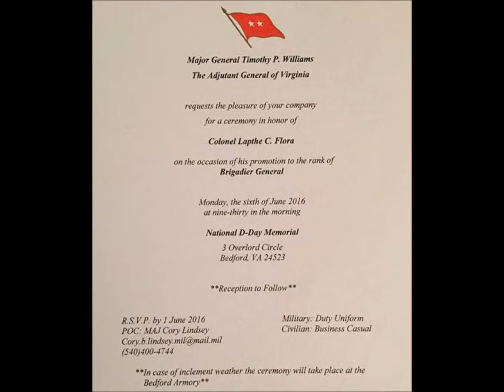Music.430.Chuẩn Tướng Lapthe C.Flora.Vẻ Vang Người Việt Quốc Gia.(HPN-LV)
SÁNG TÁC HÒA ÂM TRÌNH BÀY HOÀNG PHƯƠNG NGUYÊN.KÍNH TẶNG CHUẨN TƯỚNG LAPTHE C.FLORA(Châu Lập Thể) VÀ GIA ĐÌNH.KÍNH CHÚC GIA ĐÌNH CHUẨN TƯƠNG,CỘNG ĐỒNG NGƯỜI VIỆT QUỐC GIA HẢI NGOẠI MỪNG LỂ TẠ ƠN AN LÀNH VÀ HẠNH PHÚC.Hoàng Phương Nguyên.